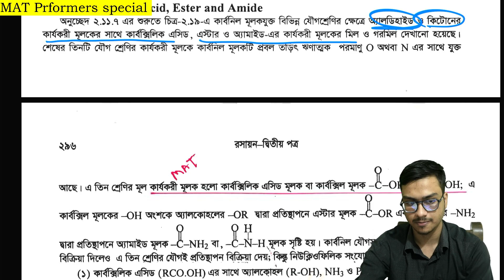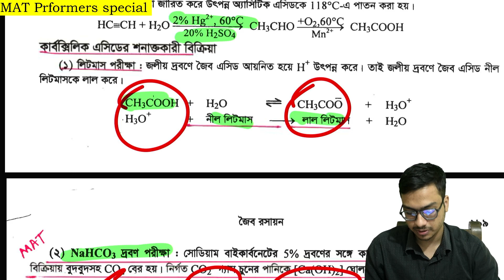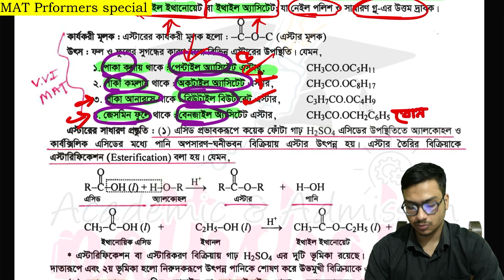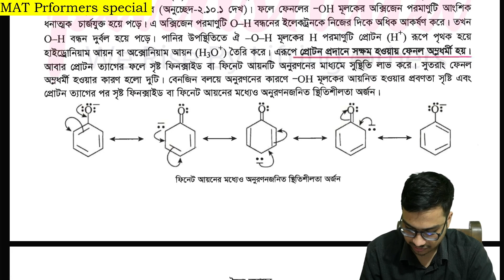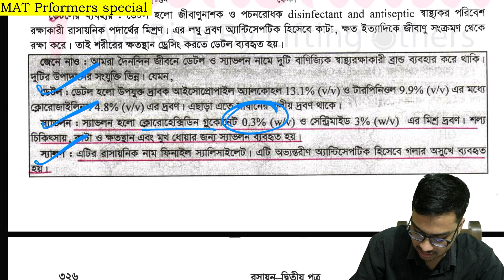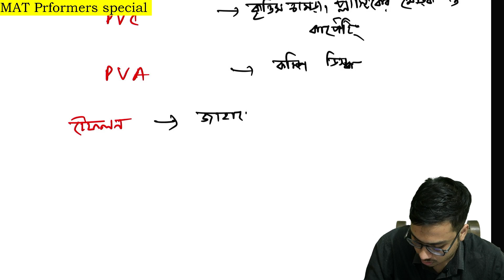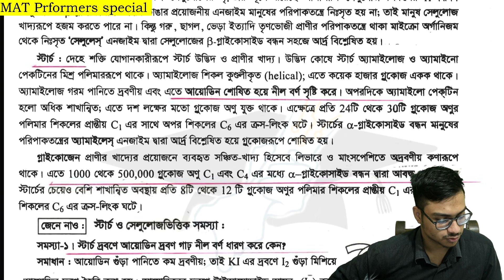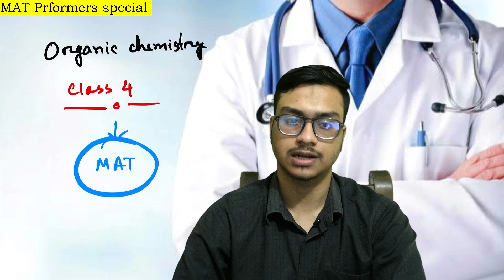জৈব যৌগ মেডিকেল এডমিশন part 4